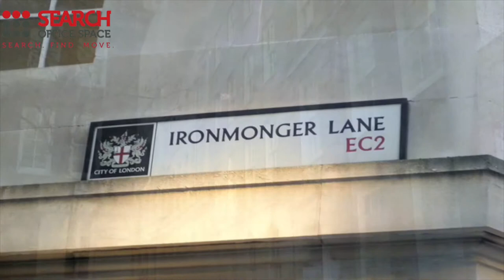Office Space London - City Of London Serviced Offices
Serviced Offices London

The business centre comprises a series of high quality, fully furnished serviced office spaces to rent with additional meeting/ conference rooms, kitchen facilities and break-out areas. All rooms have air conditioning and are equipped with CAT 5 cabling. Virtual office space can also be rented here.

Conveniently located only 2 minutes walk away from Bank tube station with direct access onto the Northern, Central, DLR, Circle and District lines. Moorgate, Liverpool Street and St Paul's tube stations are also within walking distance from the property and London City Airport is a short 20 minute journey from Liverpool Street Station or 7 miles by car.